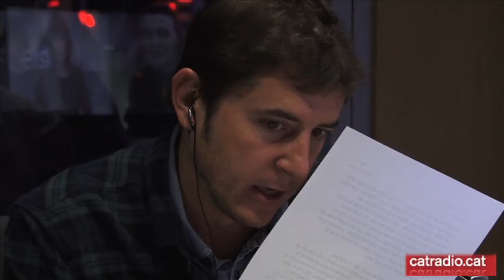Editorial "El Matí de Catalunya Ràdio" (20.01.12.)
La portada d'en Manel, benvinguts a casa vostra !